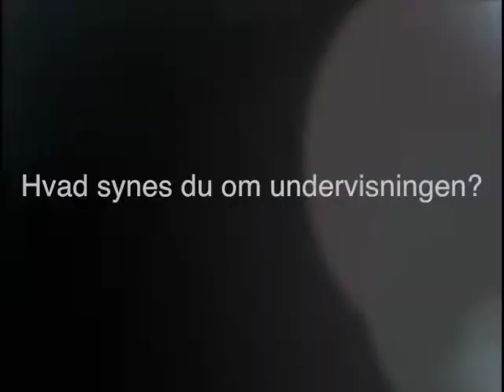Sarah Leegaard fortæller om sit ophold på Acting BaseCamp på Højskolen Snoghøj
Sarah udtaler sig om sit opholp på Højskolen Snoghøj, hvor hun forbereder til optagelsesprøverne på skuespillerskolerne i København, Odense og Århus